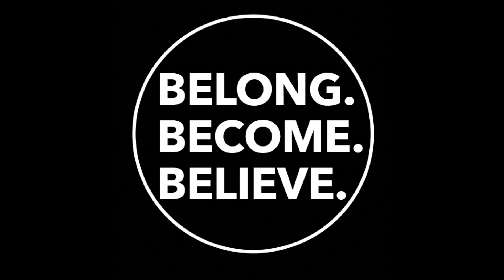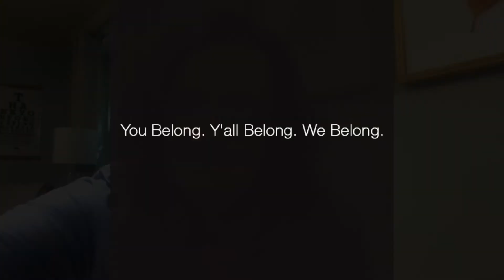Belong Become Believe Grace Church NWA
Belong